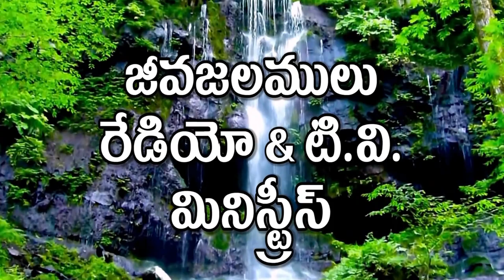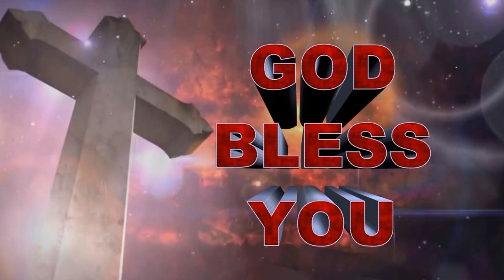Good News for All - అందరికీ శుభవార్త - 002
All Glory Be To The Lord ! Jeevajalamulu Radio & TV Ministries second TV Program అందరికీ శుభవార్త - Telecast on Apr, 9th by 1.30 p.m. through Rakshana TV channel